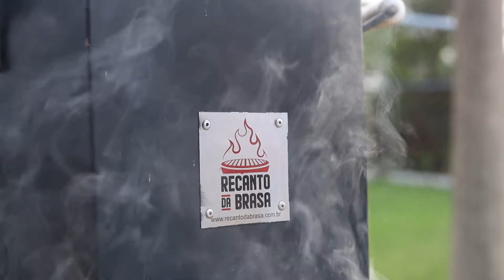Receita 🔥 Linguiça Defumada 🔥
A receita de hoje é uma incrivel linguiça Defumada . Confira
Confira também os melhores temperos para seu churrasco no site da recanto da brasa

Os melhores corte  para seu Churrasco você encontra na Casa de Carnes Belo Boi -Valinhos

Os melhores utensílios e churrasqueiras você encontra no Site da
recanto da Brasa Acesse: